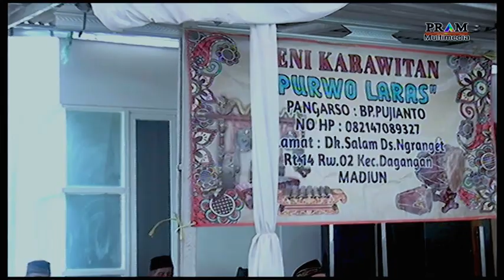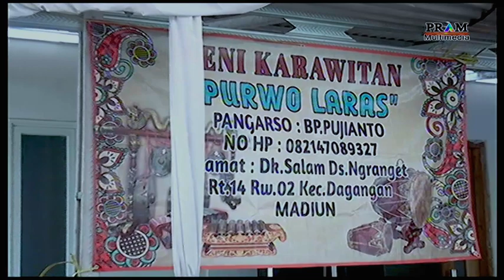PURWO LARAS - Pak TRIS Nganggrik - GACE Audio PART 04 Siang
PRAM MULTIMEDIA
Video shooting_Photography_Rentalmultimedia
Jln.Raya Kresek, Kembangkuning,Bolo,Kare - Madiun - Jawa Timur - Indonesia